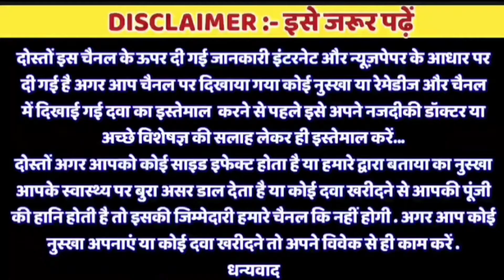लिंग की सभी समस्या का इलाज || Ling Bada Karne Ka Asardar Ilaaj // Mardana taqat kese badhaye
Ek chammch hi kafi hai biwi ke liye //